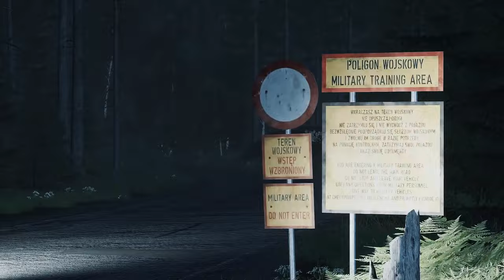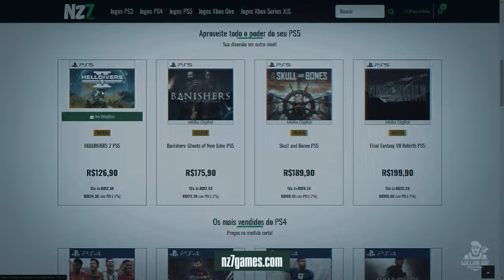NOVOS GAMES INCRÍVEIS CHEGANDO!